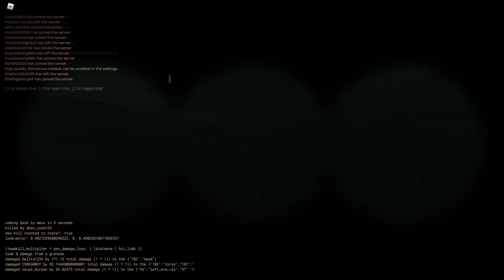Night Combat with my 16 inch M4 | M4A1 gameplay (Deadline)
16inch M4A1: nrel-dc3c421a-520d-4ba1-b3c2-53f8439b4f00